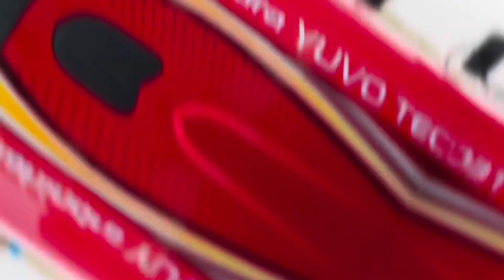Mahindra yuvo 585 di 4wd || yuvo front weight m.9815252031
mahindra yuvo tech plus 585 4wd review

new mahindra yuvo tech plus
mahindra yuvo 585 di 4wd performance
mahindra yuvo tech plus 575 di
mahindra tractor yuvo tech plus 575
mahindra yuvo 585 di 4wd mileage